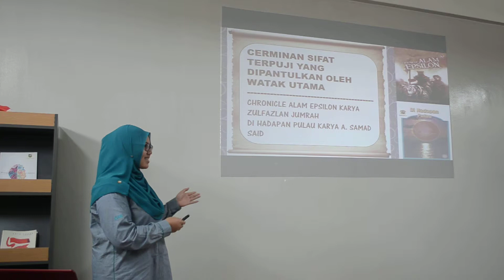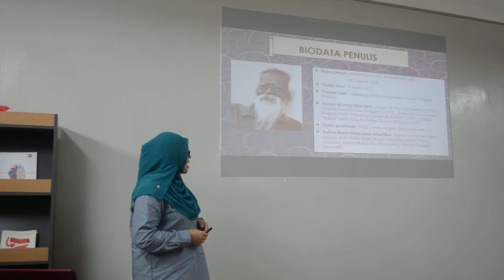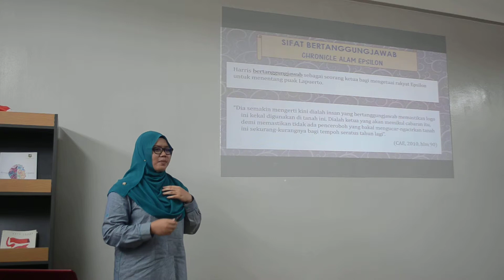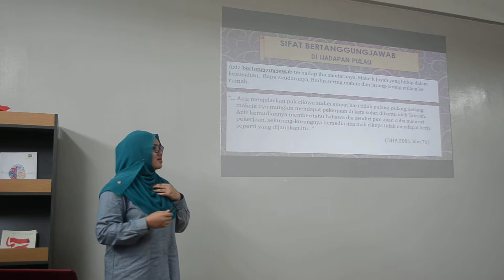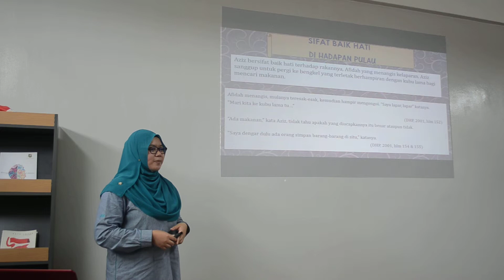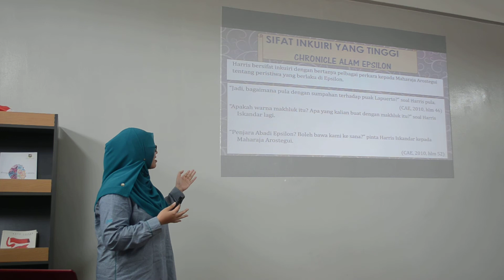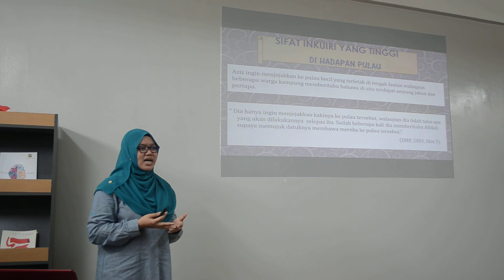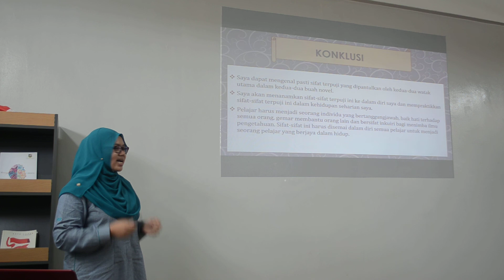MALAY A INDIVIDUAL ORAL PRESENTATION (IOP) BY SARAH SUHAIDIN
TUNKU KURSHIAH COLLEGE (TKC)